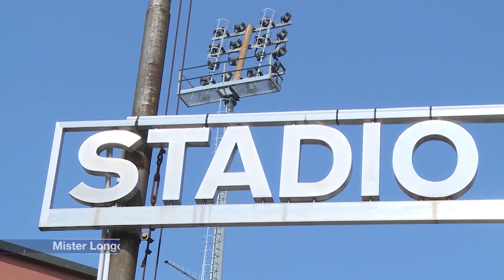Etg - Domani alle 15 Como Reggina. Longo: “Dobbiamo avere coraggio”